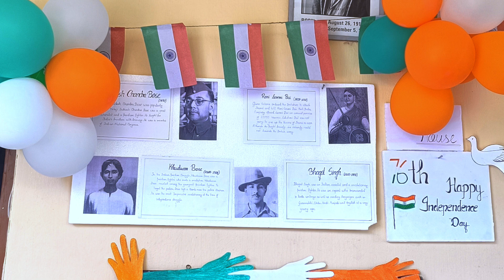Independence Day🇮🇳 Celebration at Elite Public School 🎒📚